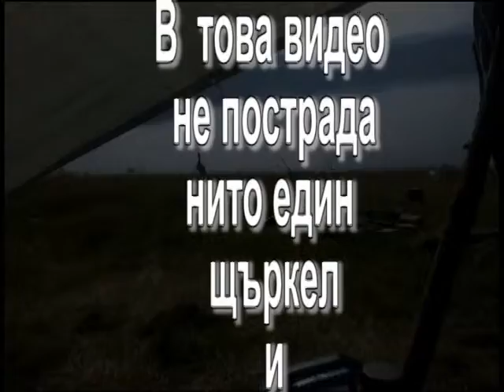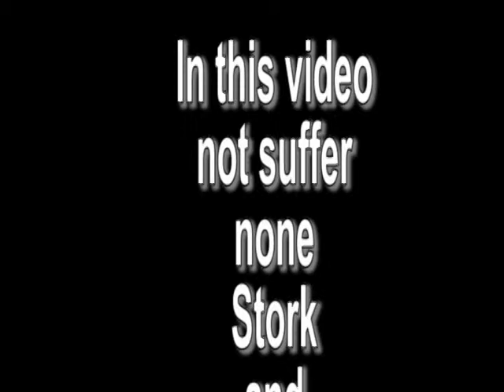Дани хвана щъркел на въдица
На язовир Батак, Дани хвана щъркел на въдица.